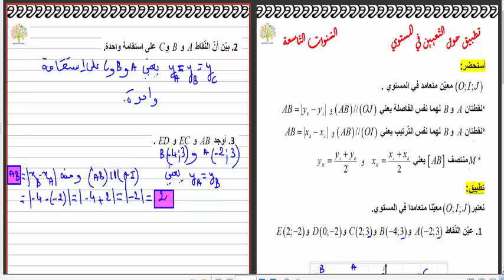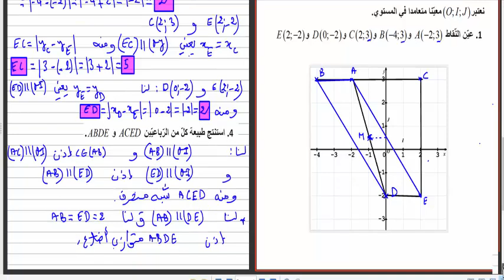تطبيق حول التّعيين في المستوي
محتوى هذه القناة تربوي تعليمي خاصّ بمادّة الرّياضيّات. اللّهمّ اجعلها صدقة جارية لي ولوالديّ ولجميع المسلمين.